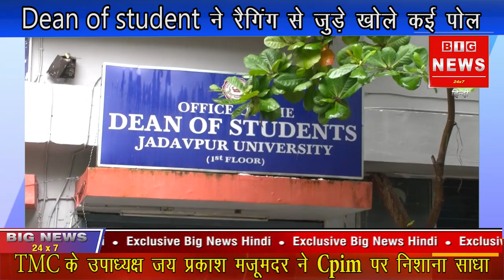Jadavpur university || Bengal में ragging के खिलाफ विरोध प्रदर्शन || university के खुले कई पोल !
जादवपुर यूनिवर्सिटी के इस घटना ने पुरे बंगाल को चौका दिया है जिसे लेकर अब पुरे बंगाल में रैगिंग के खिलाफ विरोध प्रदर्शन किया जा रहा है |